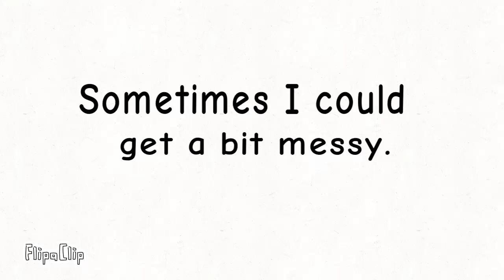Word of the day: Some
This is our 38th video, Let’s learn the word SOME. SOMEtime, SOMEwhere, SOMEone, SOME-Brero.